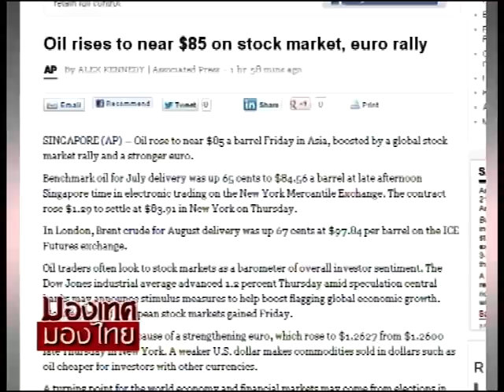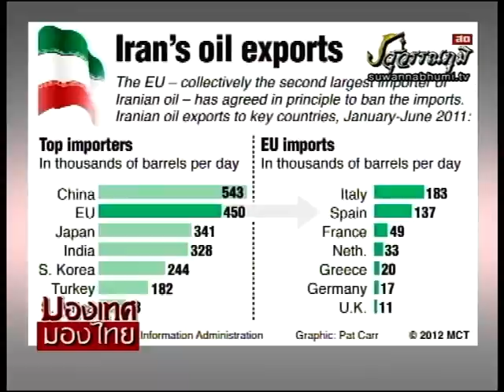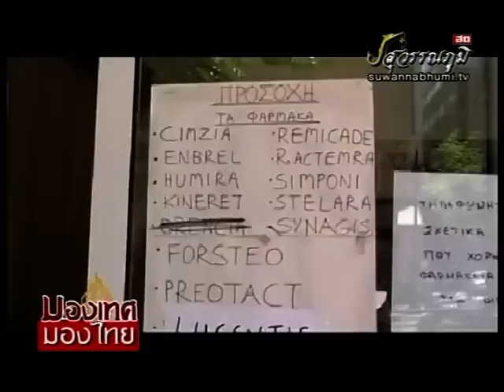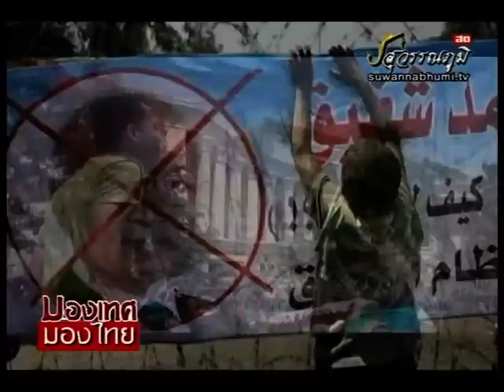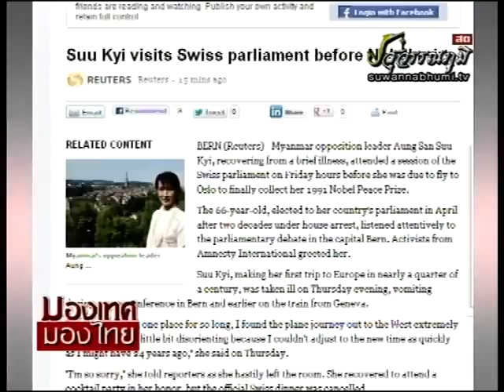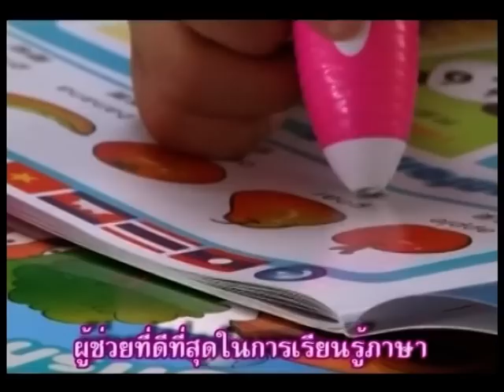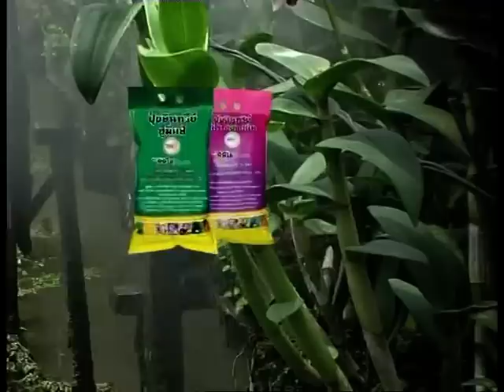สหรัฐอเมริกากับฐานทัพอู่ตะเภา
ข้อวิพากษ์ท่าทีของรัฐบาลทักษิณ (ผ่านหุ่นเชิดยิ่งลักษณ์) ต่อการศิโรราบให้สหรัฐอเมริกาหวนกลับมาใช้อู่ตะเภา เพื่อขยายอิทธิพลในเอเชีย-แปซิฟิค ซึ่งกระทบกระเทือนต่อความมั่นคงและเกียรติภูมิของชาติไทยอย่างรุนแรง